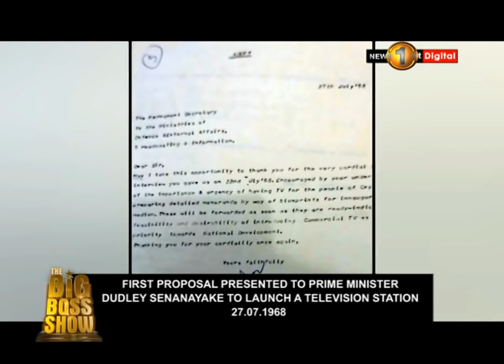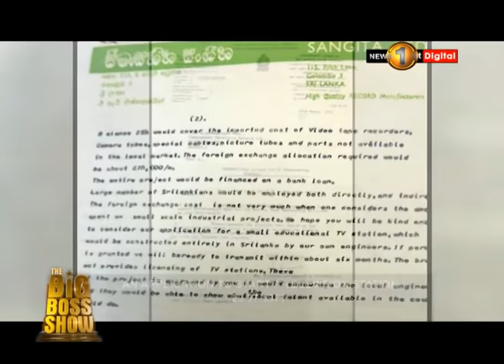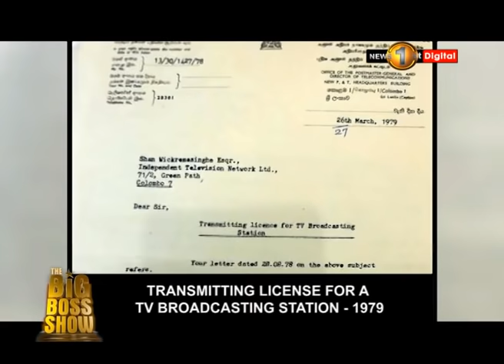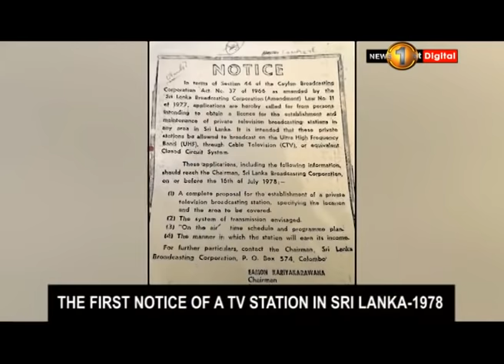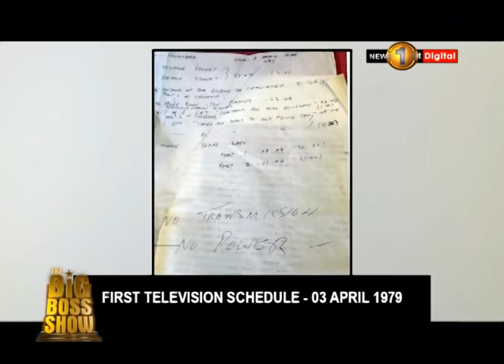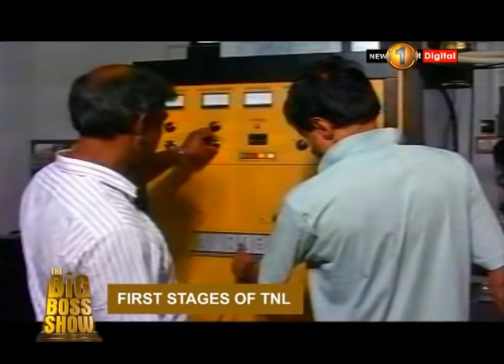ශාන් වික්‍රමසිංහ සමඟ‍ | The Big Boss Show Sirasa TV 31st May 2019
ශාන් වික්‍රමසිංහ සමඟ‍ | The Big Boss Show